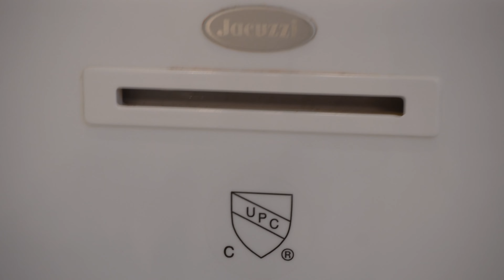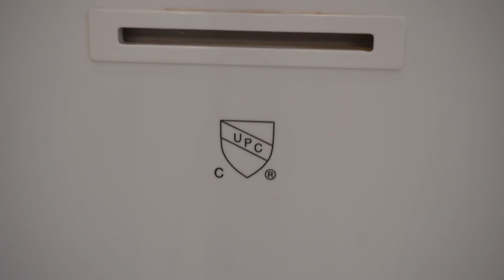*NEW* EXTREME WHOLE HOUSE CLEAN WITH ME! Extreme Declutter Organization Cleaning Motivation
Hi Friends!  I have an extreme whole house clean with me for ya!  Come hang out with me while I get into some extreme declutter, organization and cleaning motivation! If you need some cleaning motivation and new cleaning product ideas-I’ve got you!  Let’s clean together! Also-you are AWESOME and I’m so thankful you’re hanging out with me today!

She’s AMAZING, check her out!!

To say  THANK YOU for all the support you have given my channel this year, I’m giving away $100 to one amazing subscriber!  I will reply to the winner’s comment to let you know who won!  5th!  To enter, follow the steps below…

2. Watch and Comment on every video in January!

Good luck!!

LINKS:

Electric Spinning Brush (I found it in pink!)
White color

Bathtub drain cleaner tool

Scrub Daddy Power Paste

Dr. Bronner’s cleaner

Dyson V12 cordless vacuum

Microfiber cleaning cloth

Candle warmer lamp

Scrub Daddy Sponge

Sink scrubber

Sponge Holder

Dawn Powerwash

Mrs. Meyer’s snowdrop cleaning spray

Small Electric Spin Scrubber

Small Handheld Vacuum